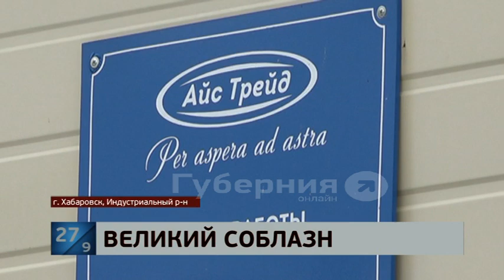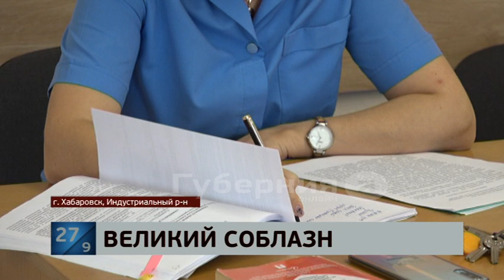Приговор сотруднице торговой фирмы, присвоившей деньги компании, вынесли в Хабаровске